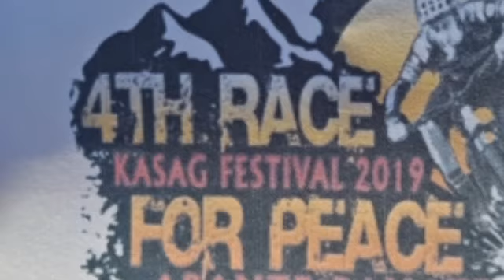Kasag Festival... Race for Peace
Banate Iloilo Dec. 15, 2019